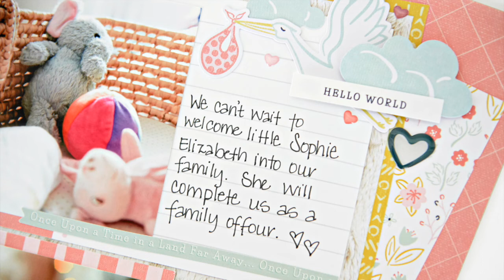Storytime Baby Scrapbook Embellishments by Creative Memories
Dazzle your baby album layouts with Storytime baby embellishments for boys & girls. Features 40 die cuts & 33 enamel stickers.